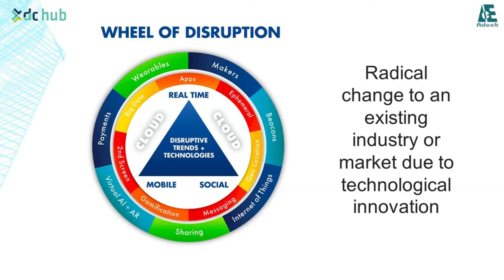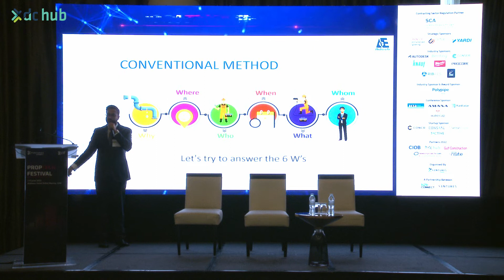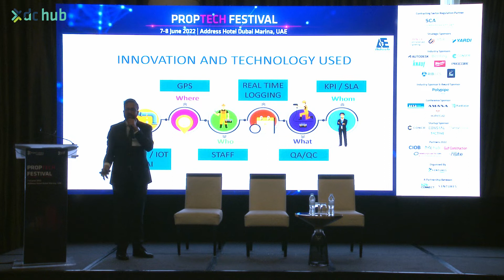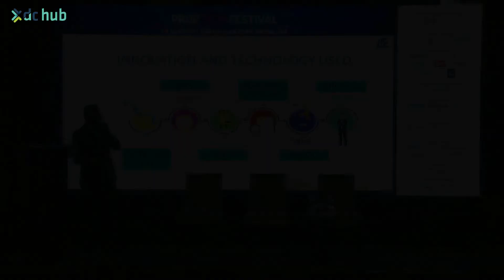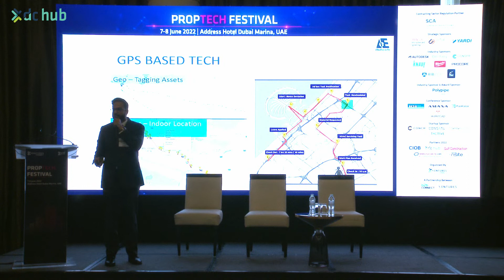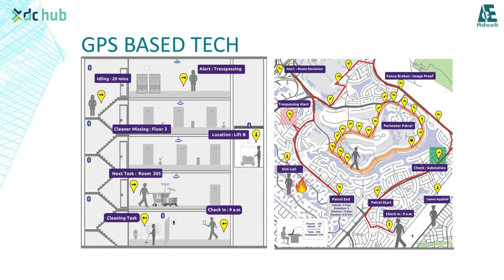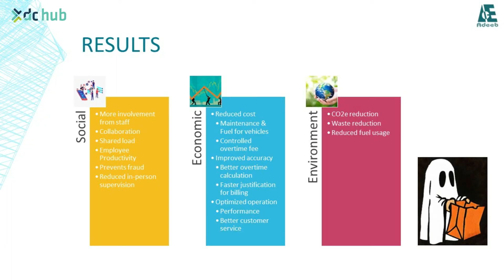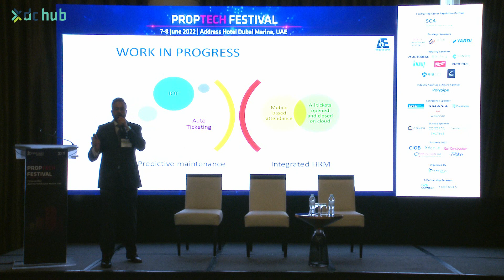Technology in facility management | Adeeb Group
PTF 2022: Wearables, IOT, and mobile apps that increase productivity and mobility of teams

Smart wearables powered by GPS and IoT are the key to measuring and managing productivity of labour-intensive teams. Empowering engineers with mobile, digital applications reduces administration time and can save up to 40% in operating costs. The best mobile apps also improve safety by ensuring engineers must document certain tasks in a given situation in order to proceed to the next point in a process. This reduces human error and offers proof of work for SLAs.

Presented by:
Fahad Mohamed, Director - Dubai & NE, Adeeb Group